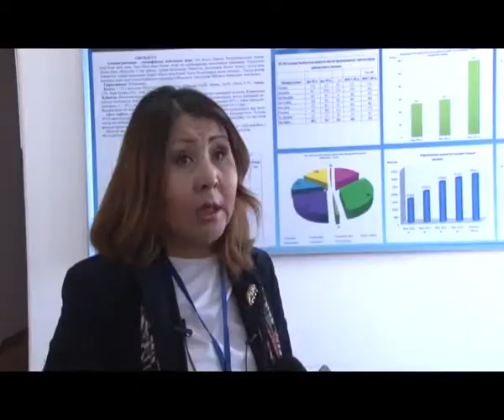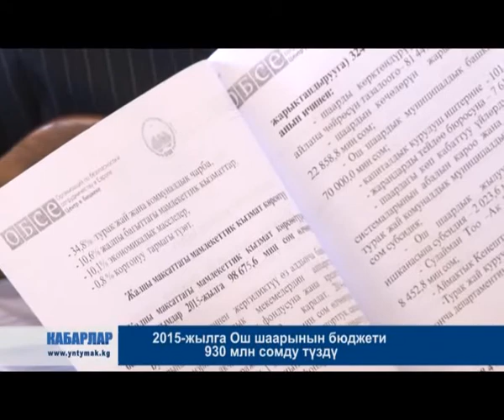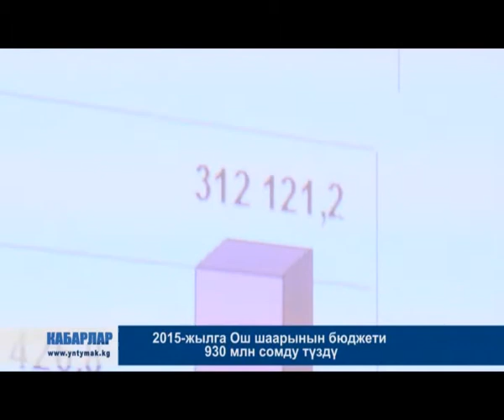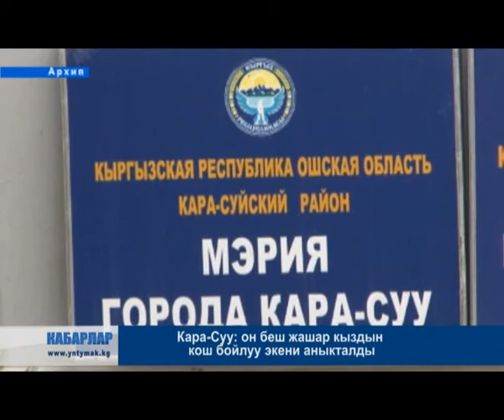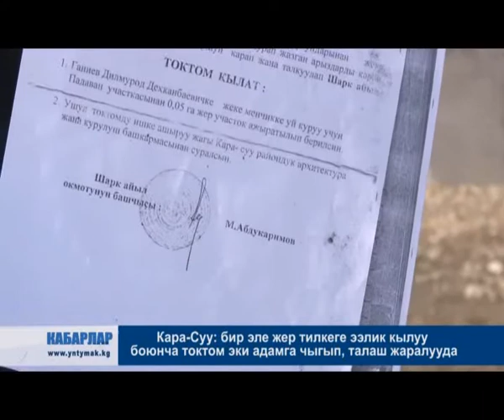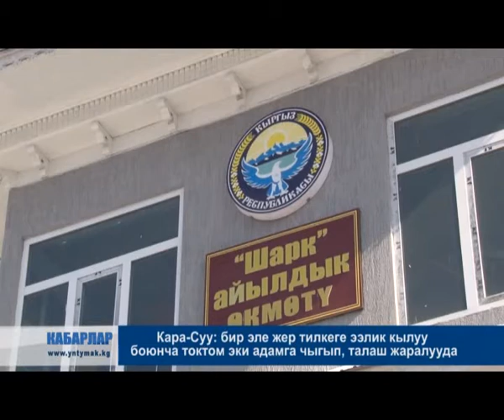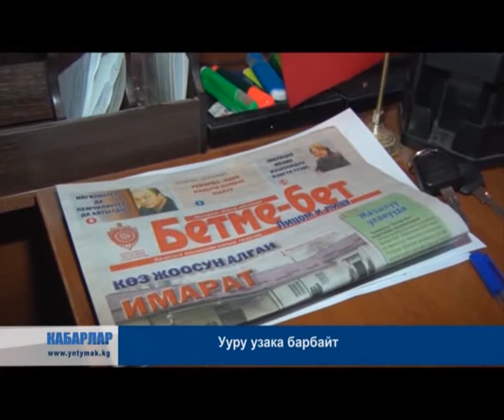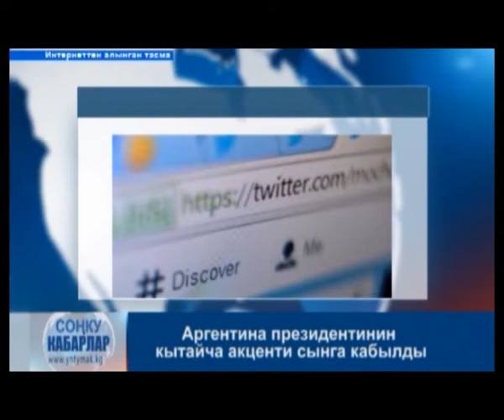05.02.15_KABARLAR_KG